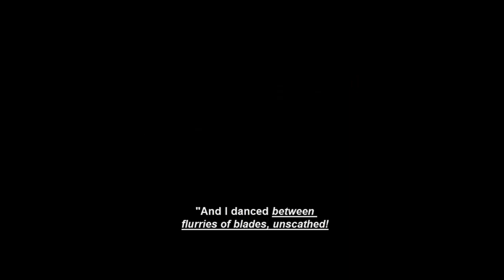Dark Souls 3 Lore - Working as intended™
The truth behind the sword master glitch.(EDIT: PATCHED OUT, RIP SWORD MASTER)
Never underestimate FROMSOFTWARE